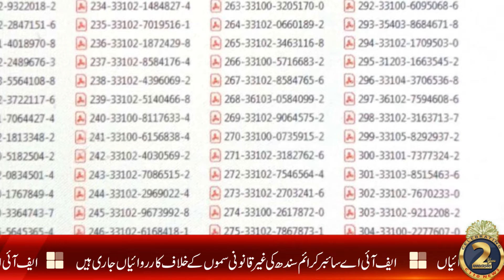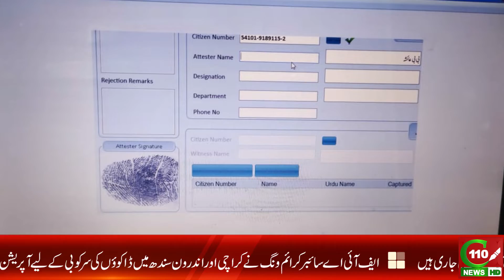F.I.A: DAACOUN KI SARKOOBI KA OPERATION SHURU | C110NEWS HD | REPORTED BY AFZAAL KHAN